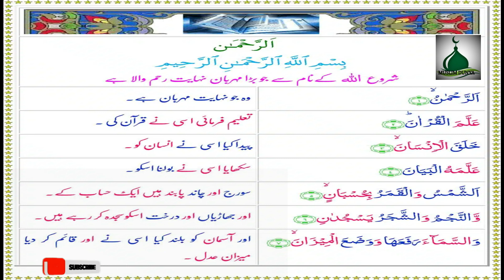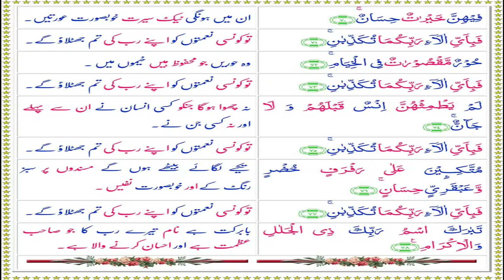Surah Rehman Urdu Translation | PaniPati Voice | Arabic Urdu Text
It was revealed to show us how many blessings Allah gave us that no one can deny. Surah Ar Rahman was revealed in Makkah, it's the surah number 97 in the order of revelation and number 55 in the Holy Quran. it has only 78 verses and it falls in the Juz number 27. The meaning of Al Rahman in English is merciful. Ar-Rahman is the 55th Chapter of the Qur'an, with 78 verses. The title of the surah, Ar-Rahman, appears in verse 1 and means "The Most Beneficent". The divine appellation "ar-Rahman" also appears in the opening formula which precedes every surah except Sura 9.
And one of the most significant surahs is “Surah Al- Rahman”. In this surah, Allah (SWT) describes the beautiful creations of Him, as well as His blessings that He is bestowing upon humans. Besides, a long portion of the surah speaks about the description of “Jannah”.